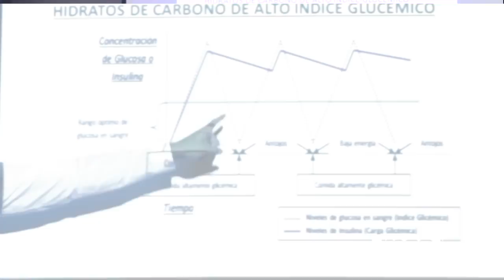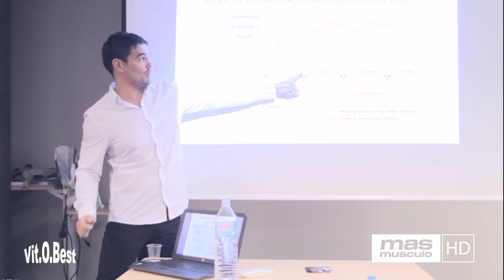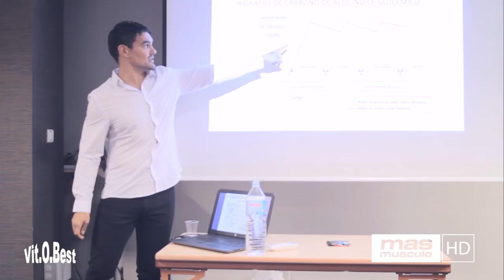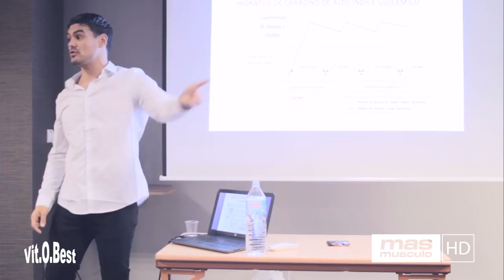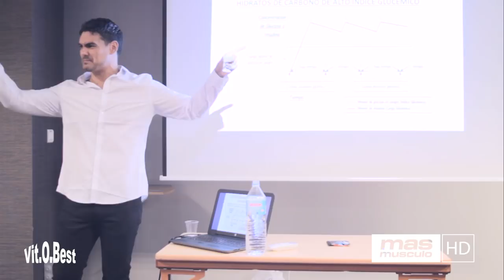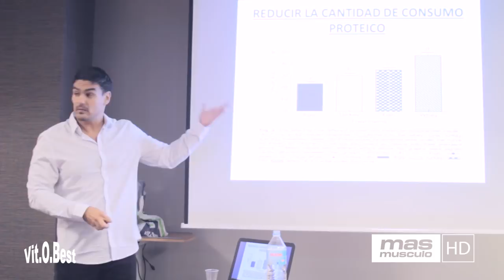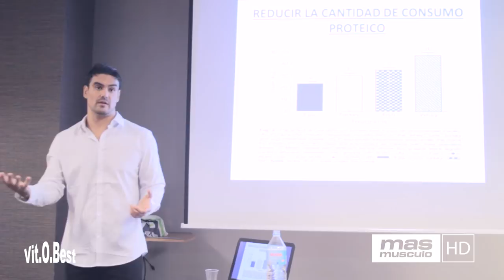¿CÓMO DISMINUIR LOS NIVELES DE INSULINA? | Dr. Antonio Hernández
Cuando consumimos alimentos con niveles altos de azúcar y carbohidratos, los niveles de glucosa en sangre se incrementan. Con el fin de disminuir y recuperar el nivel de azúcar en sangre normal, la insulina es secretada por el páncreas, que hace que la glucosa se almacene en los tejidos musculares y células de grasa del cuerpo.
Por este efecto metabólico, la insulina se ha renombrado como la “hormona del almacenamiento de grasa”, y cuando se produce activamente le dice al organismo que almacene grasa. Si no está equilibrada correctamente durante largos períodos de tiempo a través de la dieta, la insulina puede promover el almacenamiento de grasa y evitar el aumentos del músculo. El Dr. Antonio Hernández nos explica este proceso y cómo podemos regular el nivel de insulina.